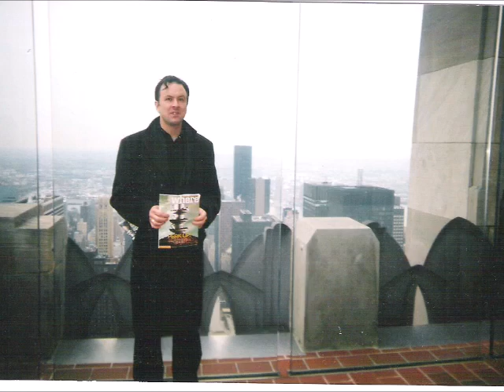Missing New York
Travels in the US of A (part one)